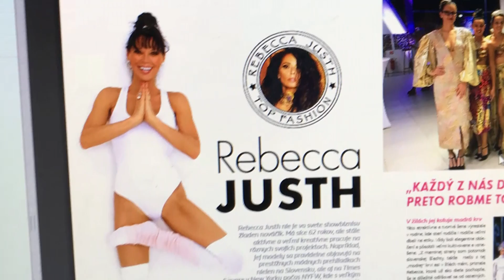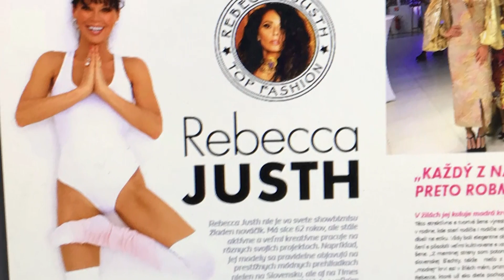Rebecca Justh II. - Čože je to šesťdesiatka